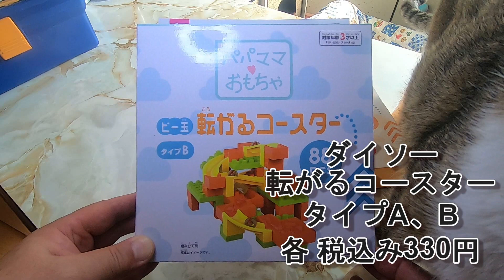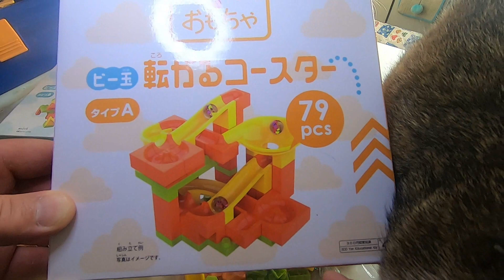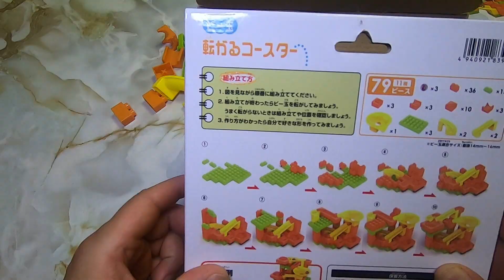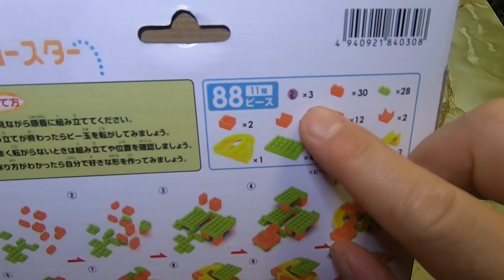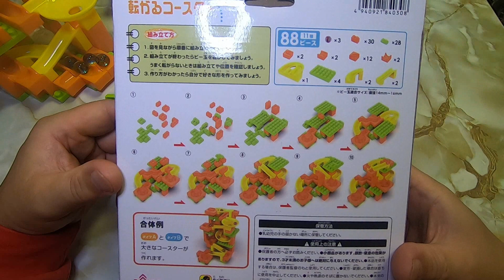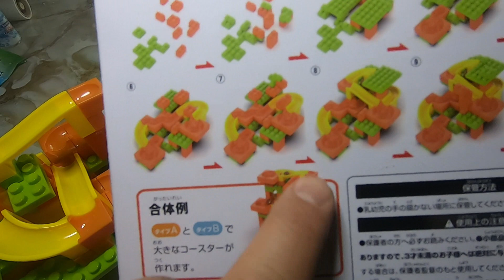ダイソー の転がるコースターは、にゃんこも遊ぶ？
こども用のおもちゃですが、猫も遊びそうだったので試しに遊ばせてみました。
結果はこんな感じです。